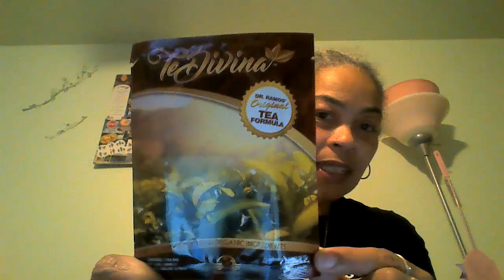Vida Divina February 21, 2020 | ForRealCeil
Supplement and Comp plan overview.